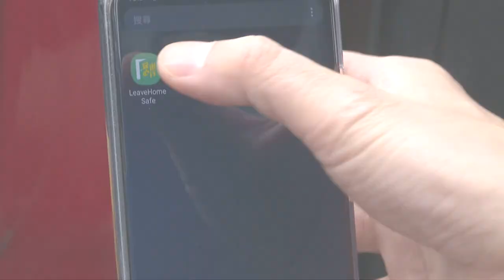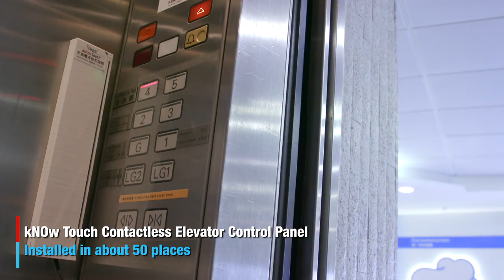How Tech Helps to Tame the Pandemic (Dec 2021)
While Hong Kong has tightened entry requirements and virus testing in view of a few imported Omicron cases (three as of Nov 30), the city has emerged stronger and more robust from the fight against the several waves of Covid-19 in the past two years, thanks to the application of a wide range of technology solutions as part of the combat strategies. The numbers of deaths and confirmed infections have been relatively low (213 and 12,436 respectively as of Nov 30) with the city alive and kicking without total territory-wide lockdown.